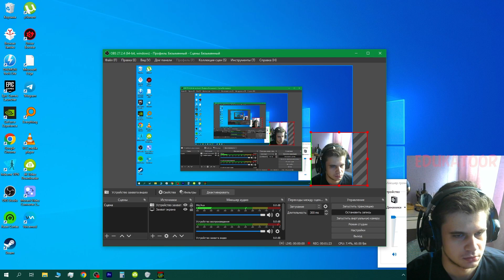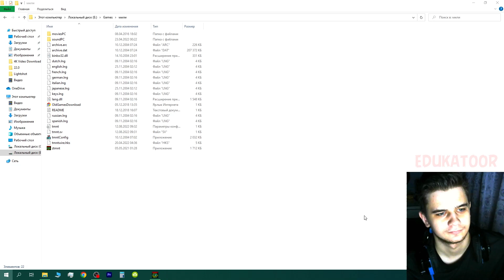FULL CASEY JONES STORY - TMNT MUTANT MELEE - Part 7 | لعبة سلاحف النينجا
Today we continue to play the mutant ninja turtle melee game. The story of Leonardo, part two of edukatoor

All Variations in this Video are created by me Edukatoor Soon

When creating such videos I play in games and use montage videos with other different video parts, edit them with Adobe Premiere Pro for creation new kind of sound and visual variations and effects. It takes about 4 hours to create these videos so that my viewers can feel the difference between the original video and the video I created.

Teenage Mutant Ninja Turtles: Mutant Melee is a 2005 fighting video game developed by Konami. It is based on the 2003 Ninja Turtles series

Although the game does not offer a major plot to the main cast, Adventure Mode is a single-player option in which the player chooses a character to follow in a battle-to-battle-style storyline with a written summary of battles and missions as they try to reach their ultimate goal. The mode offers sub-modes that allow you to choose different challenges and battles as you progress.

During the progression, the player collects a token that can unlock additional content in the library menu area.

In the game there are 4 game modes: Last Man Standing, Knock Out, King of the Hill and Keep Away. In Last Man Standing, the goal is to be the last player alive. Knock Out challenges the player to KO most players in a specified time or to reach a certain amount of KO first. The goal of King of the Hill is to reach a set number of points before other players. To earn points, players must stand in a beam of light that moves to designate places on the map. Finally, the point of Keep Away is to carry a chest to earn points. While holding the chest, players cannot attack. The carrier must escape from the other players because the injury will cause the carrier to fall to the chest.